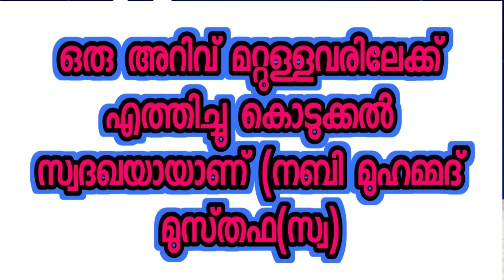മൻകൂസ് മൗലിദിലെ 5മത്തെ ഹദീസ്|ಮಂಕೂಸ್ ಮೌಲಿದಿಲೆ 5 ಮತ್ತೆ ಹದೀಸ್|Zaini Pommala